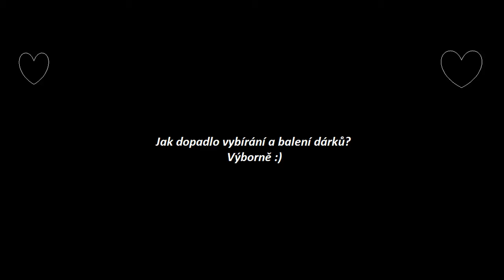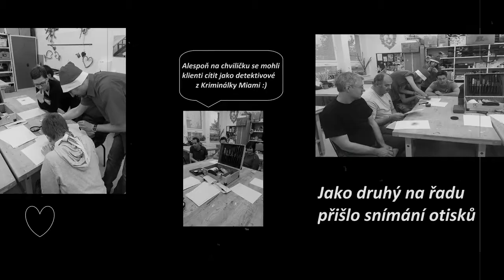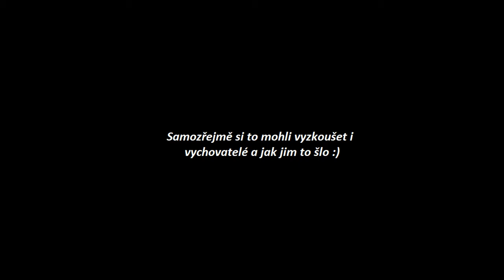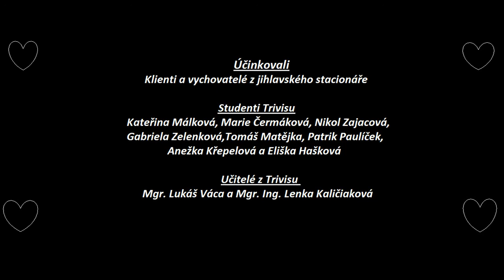Vánoce se stacionářem